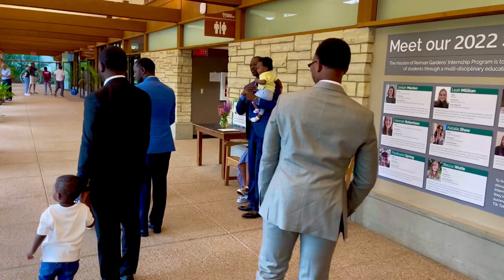Kazadi couple’s civil wedding